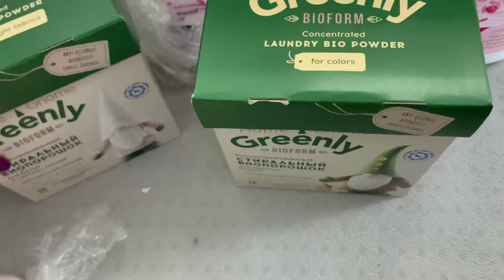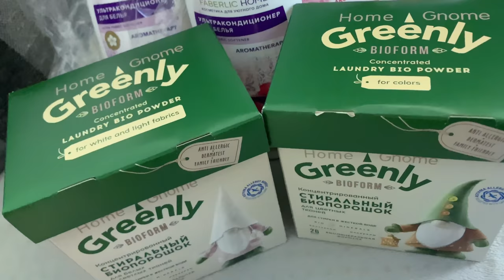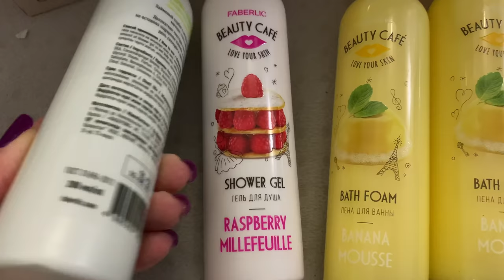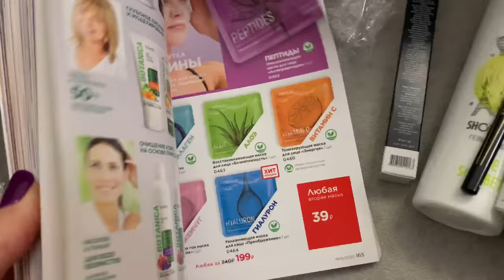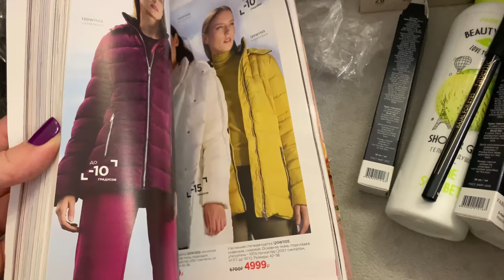ВЛОГ/ЗАКАЗ ФАБЕРЛИК/НОВАЯ МЯСОРУБКА/БОЛТАЮ О УДЕРЖАНИИ ВЕСА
Концентрированный стиральный биопорошок для цветных тканей Home Gnome Greenly
арт.11892
Концентрированный стиральный биопорошок для белых и светлых тканей Home Gnome Greenly
арт.11891
Ультракондиционер для белья Ароматерапия «Розовый бархат»
арт.11855
Ультракондиционер для белья Ароматерапия «Восточный пион»
арт.11853
Концентрированный бальзам для мытья посуды с Д-пантенолом
арт.30092
Мыло для кухни, устраняющее запахи, с ароматом красного граната
арт.30201
Спрей-защита обуви от влаги, грязи и реагентов
арт.11433
Салфетка для кухни
арт.11524
Гель для душа «Лаймовый сорбет» Beauty Cafe
арт.2504
Гель для душа «Малиновый мильфей» Beauty Cafe
арт.1910
Пена для ванны «Банановый мусс» Beauty Cafe
арт.2529
Кайал «Ультрамодерн», тон «Ночная соната»
арт.5435
Удлиняющая стретч-тушь для ресниц X-treme
арт.5248